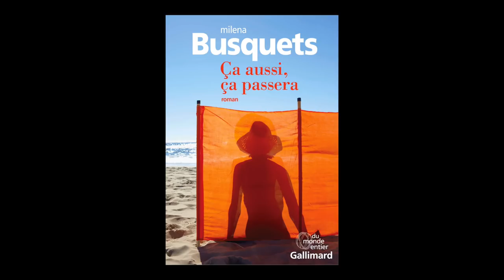Milena Busquets - Ca aussi, ça passera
Milena Busquets vous présente son ouvrage "Ca aussi, ça passera" aux éditions Gallimard. Traduit de l'espagnol par Robert Amutio.